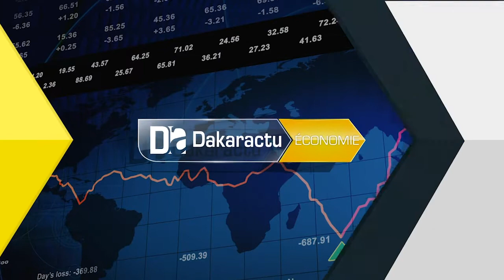Renforcement de capacité des présidents de Conseil départemental : L’Association des Départements...